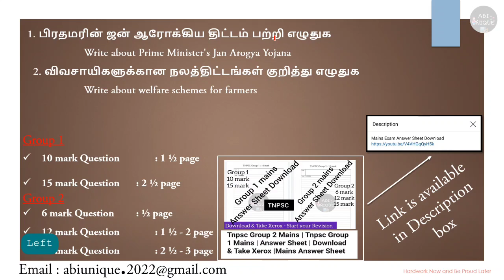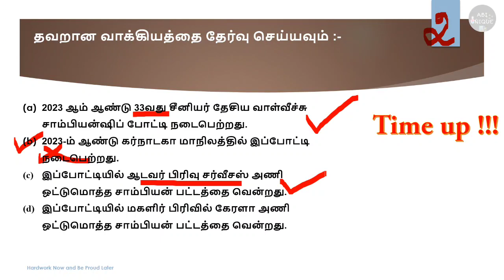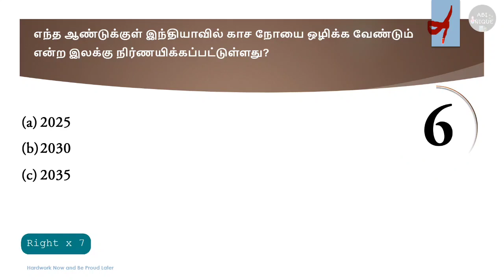Daily Current Affair Quiz in Tamil | 29-3-2023 | Tnpsc | VAO| TNUSRB தினமணி|Dinamani Tamil Newspaper